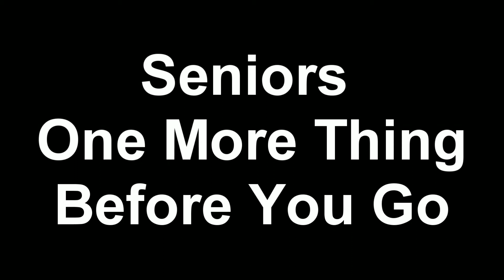One More Thing - Teachers to the 2014 Senior Class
MDHS teachers n' faculty have a few more words to say to the graduating senior class. All these feels.

Created by students @ Monsignor Donovan High School in Toms River, NJ. mondonhs.com